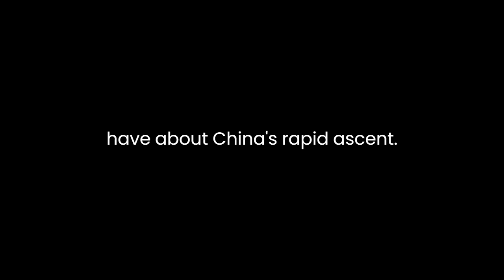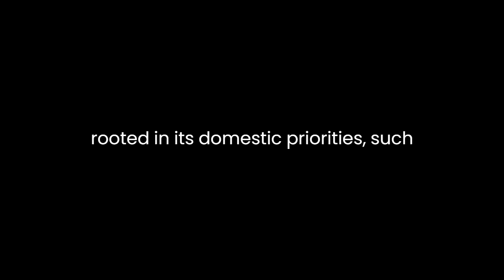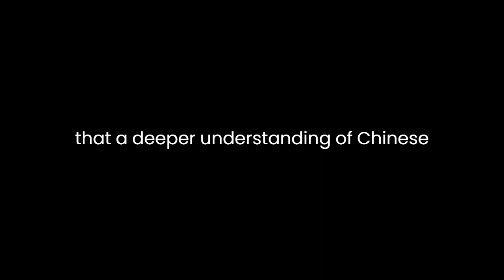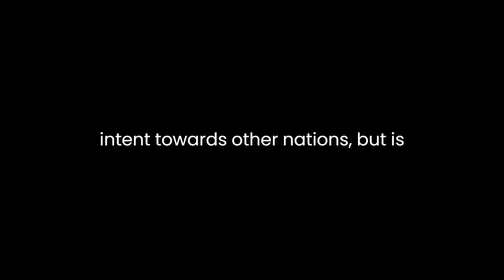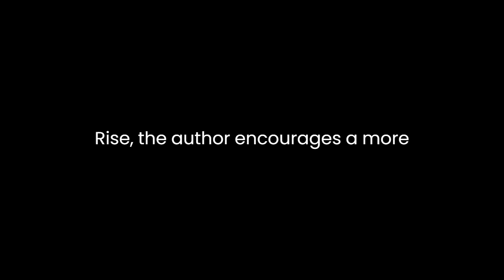"Panda Not Dragon" By Shaoyu Yuan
In Shaoyu Yuan's article, "Panda Not Dragon: Why the Rise of China is Not a Threat," the author challenges the prevailing narrative that China's ascent on the global stage poses a significant threat to the existing world order. Yuan argues that the West's perception of China as a menacing dragon is misguided and that a more nuanced understanding of China's rise is necessary. Through a combination of historical context, economic analysis, and cultural insights, Yuan presents a compelling case for reevaluating our perspective on China's rise.Yuan begins by highlighting the historical context of China's rise, emphasizing that China has historically been a major global power for centuries. This historical perspective is crucial in countering the fear that many in the West have about China's rapid ascent. Yuan argues that China's historical prominence in the world should not be perceived as inherently threatening but rather as a reemergence of its historical role.One of the central arguments put forth by Yuan is that China's rise is primarily driven by economic growth and development, not military expansion or imperial ambitions. The author points out that China's focus on economic development and trade has been a key driver of its success. Yuan highlights China's efforts to engage in international trade and investment, portraying China as a panda that seeks cooperation and mutual benefit rather than a dragon that seeks domination.Moreover, Yuan argues that China's commitment to economic development is rooted in its domestic priorities, such as poverty reduction and improving living standards for its citizens. This perspective challenges the notion that China's rise is solely aimed at challenging Western hegemony. By emphasizing China's domestic concerns, Yuan suggests that China's intentions are not inherently hostile but are, in fact, driven by a desire to improve the well-being of its people.The author also delves into cultural factors that influence China's approach to international relations. Yuan contends that Chinese culture places a strong emphasis on harmony and stability, which contrasts with the Western view of competition and conflict. This cultural insight sheds light on why China's rise may not necessarily translate into a desire for global dominance. Yuan argues that a deeper understanding of Chinese culture can help bridge the gap in perception between China and the West.Furthermore, Yuan addresses the issue of China's military expansion. While acknowledging China's military modernization efforts, the author argues that these efforts are primarily defensive in nature, aimed at safeguarding China's territorial integrity and national security. Yuan contends that China's military posture is not indicative of aggressive intent towards other nations but is instead a response to perceived security threats.In conclusion, Shaoyu Yuan's article challenges the prevailing narrative of China as a menacing dragon and offers a compelling argument for viewing China's rise as a panda, driven by economic development, cultural values, and domestic priorities. Yuan's historical context, economic analysis, and cultural insights provide a well-rounded perspective on China's ascent on the global stage. By reframing the discussion around China's rise, the author encourages a more balanced and nuanced understanding of China's role in the world. This article serves as a valuable contribution to the ongoing debate about China's rise and its implications for global politics and security.